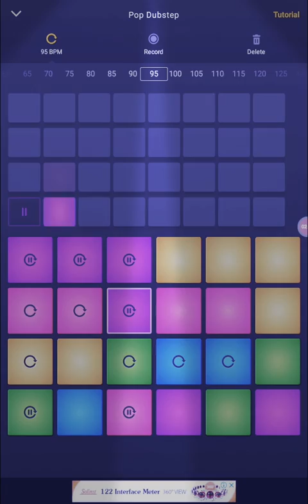Amazing music 🎶 by hand ✋(Part 3!!)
It's been a while since I did part 2 of music 🎶. 😀

Name of app: Drum Pad Machine (DPM)